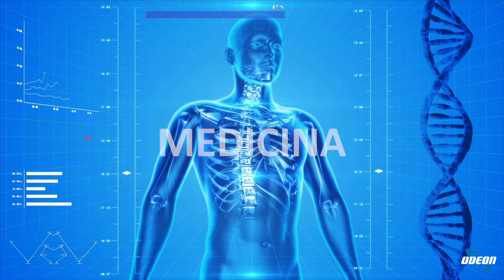Dott. Fabrizio Grinzato: L'Osteopatia, Terapia Manuale per il Benessere Fisico e Mentale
In questa puntata, abbiamo avuto il piacere di approfondire il tema dell'osteopatia insieme al dottor Fabrizio Grinzato. L'osteopatia è una disciplina terapeutica che si basa sulla diagnosi e il trattamento della persona nel suo insieme, lavorando sulla salute e sulla prevenzione delle disfunzioni somatiche. Il trattamento osteopatico è adatto a persone di tutte le età, incluso lattanti, anziani, sportivi, donne in gravidanza e post-parto. Si concentra sul ripristino dell'equilibrio tra mente, corpo e spirito, agendo non solo sul sintomo ma anche sul problema alla base. Il trattamento avviene esclusivamente tramite le mani dell'osteopata, in modo personalizzato e non invasivo. L'obiettivo è quello di liberare le restrizioni e promuovere l'autoguarigione del corpo. Infine, il trattamento varia a seconda delle patologie e delle esigenze di ciascun paziente, offrendo benefici immediati o progressivi a seconda delle circostanze individuali.